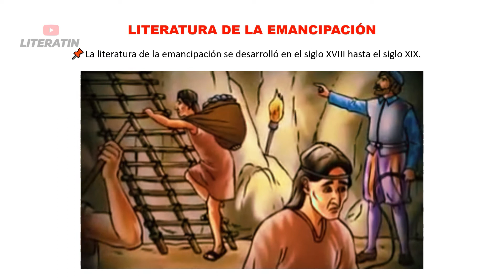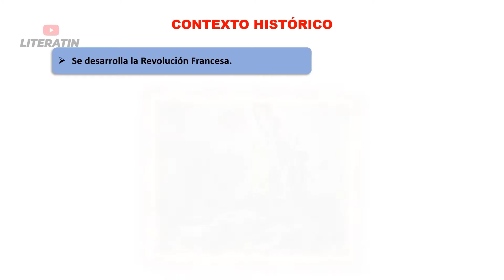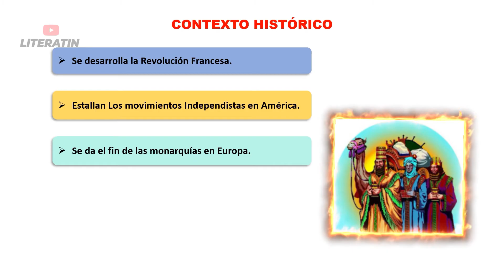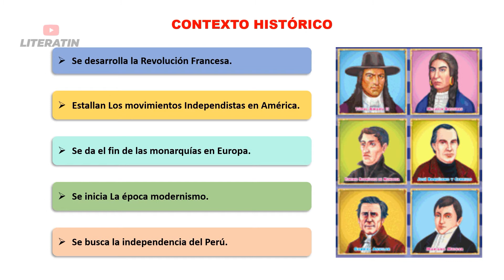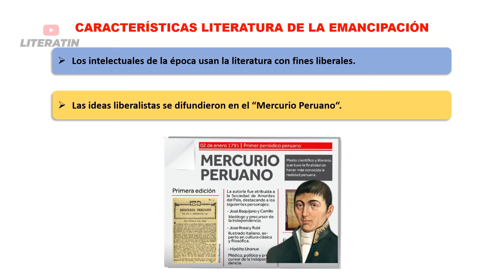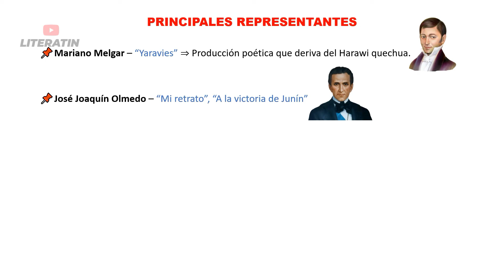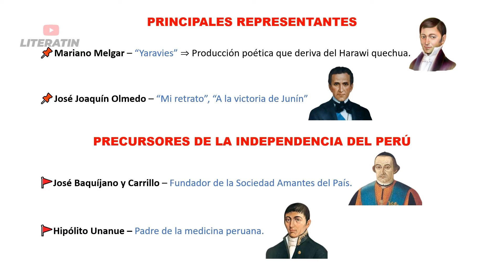🚩​Literatura de la EMANCIPACIÓN en el Perú | Etapas de la literatura peruana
La literatura de la emancipación en el Perú, se desarrolló en el siglo XVIII hasta el siglo XIX.
El contexto histórico de la emancipación en Perú incluyó eventos importantes como la Revolución de Túpac Amaru II en 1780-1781 y la proclamación de la independencia por parte de José de la Riva-Agüero en 1811. Sin embargo, fue recién el 28 de julio de 1821 cuando el general argentino José de San Martín proclamó la independencia del Perú.

Los máximos representantes
-José Faustino Sánchez Carrión
“Cartas del solitario de Sayán”

-Mariano Melga
“Yaravíes”

-José Joaquín Olmedo
“Oda a la victoria de Junín” o “Canto a Bolívar”